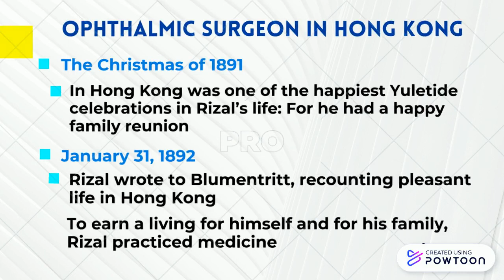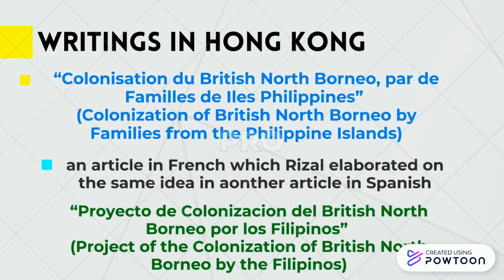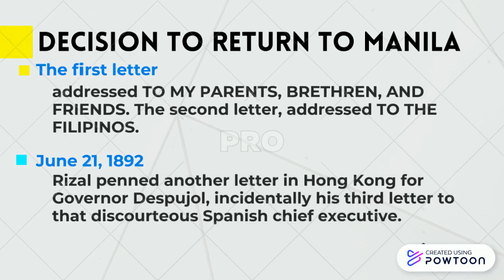OPHTHALMIC SURGEON IN HONG KONG (1891-1892)